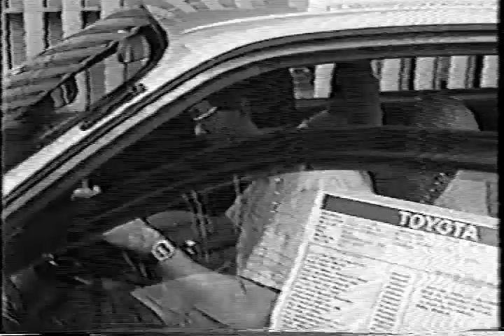COOL 105.9, ORLANDO RADIO PARTY ON CHURCH STREET 1991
Oh, the fun we used to have in radio. I'm the mustached host with the bolo tie and white jacket. These are some random shots from a fun live broadcast both out on Church Street in Orlando and then inside for the concert, games and fun.